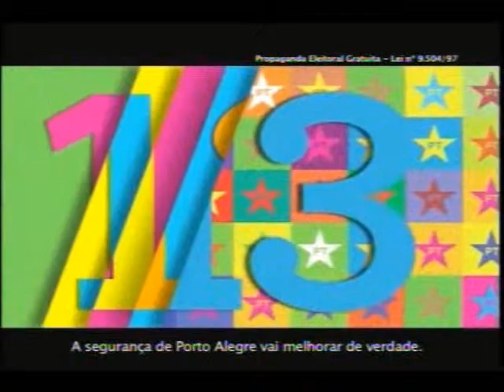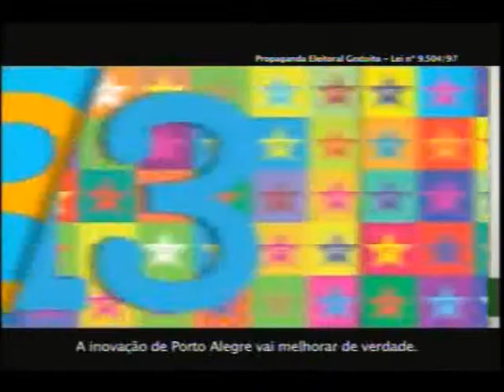Horario Eleitoral Gratuito - Porto Alegre - 22/09 - Tarde